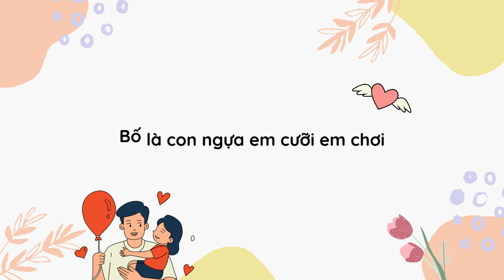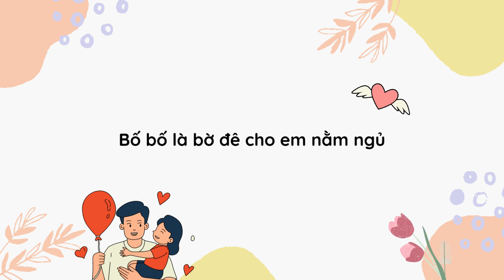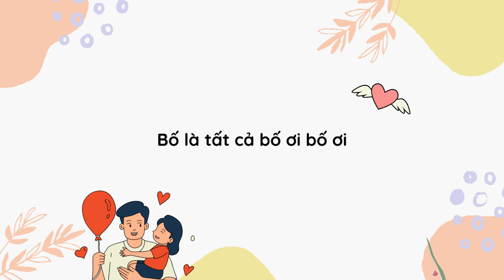Bố Là Tất Cả ♫ Xuân Mai ♫ Lời Bài Hát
Bố Là Tất Cả |  Xuân Mai | Official Làng Văn (Con Cò Bé Bé)
Music
Tên Bài Hát: Bố Là Tất Cả
Ca Sĩ: Xuân Mai
Tác Giả: Thập Nhất - Đỗ Văn Khoái

**Các video trên Trung Tam Con Co Be Be Channels đã được đăng ký bản quyền với YouTube. Vui lòng không sao chép, re-upload dưới mọi hình thức.